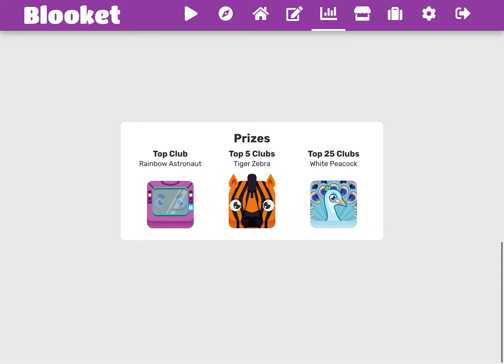Blooket Official Competition SPOILERS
blooket live
blooket hack
blooket tower defense
blooket music
blooket tower defense strategy
blooket coin hack
blooket god
blooket gold quest
blooket all blooks
blooket all blooks hack
blooket auto answer
blooket abandoned mine
blooket astronaut
blooket all blocks glitch
blooket asmr
blooket account banned
a blooket code
a blooket game id
a blooket id
a live blooket
making a blooket
a password for blooket
blooket battle royale
blooket bot
blooket box opening
blooket blook rush
blooket best tower defense strategy
blooket bot spam
blooket blook rush music
blooket baby shark
blooket crypto hack
blooket codes
blooket chroma
blooket codes live
blooket crypto hack music
blooket cheats
blooket coin farm
blooket dance party
blooket daily token limit hack
blooket discord
blooket dance party music factory
blooket database
blooket drawing
blooket down
blooket daily limit
blooket event
blooket easter box
blooket event march
blooket earrape
blooket easter eggs
blooket easy coins
blooket event 2022
blooket events coming up
blooket factory
blooket fishing frenzy music
blooket fishing frenzy
blooket free coins
blooket flooder
blooket factory strategy
blooket factory music
blooket fishing frenzy live
blooket game
blooket gold quest music
blooket games live
blooket game id
blooket gold
blooket glitch
g blooket hacks
blooket hacks for coins
blooket hack auto answer
blooket how to get coins fast
blooket hack 2022
blooket hack to get all blocks
blooket hack mobile
blooket hack tower defense
blooket id
blooket infinite coins hack
blooket infinite coins glitch
blooket is life yt
blooket inspect hack
blooket id codes
blooket infinite coins
blooket is live
blooket i got rainbow panda
i bought blooket
blooket join
blooket javascript
blooket join live
blooket javascript hack
blooket join a game
blooket join codes
blooket join game code
blooket javascript codes
blooket king
blooket kingdom
blooket king of hearts
blooket live 2022
blooket lobby music
blooket lovely frog
blooket lucky frog
blooket lunch
blooket lunch event
blooket live game code
blooket l
blooket march event
blooket music crypto hack
blooket music 1 hour
blooket money glitch
blooket mod
blooket mystical
blooket money hack
blooket new game
blooket noise
blooket new box
blooket new game mode
blooket news
blooket not working
blooket new blooks
blooket noob to pro
blooket opening boxes
blooket ost
blooket opening
blooket official
blooket online
blooket opening chroma
blooket orange astronaut
blooket opening blizzard box
blooket play
blooket pack opening
blooket phantom king
blooket password
blooket pizza
blooket podium
blooket pro
blooket plus
blooket quiz
blooket questions
blooket questions to ask
blooket quiz ideas
blooket queen
blooket quizlet
blooket question sets
blooket qr code
blooket rainbow panda safari box
blooket remix
blooket rainbow astronaut
blooket rush
blooket round 200
blooket race
blooket rap
blooket round 1000
blooket safari box
blooket song
blooket stream
blooket soundtrack
blooket strategy
blooket script
blooket safari box chroma
blooket speedrun
blooket theme
blooket tower defense world record
blooket tower defense hack
blooket tower defense level 300
blooket tower defence
blooket theme music
blooket unboxing
blooket unboxing chroma
blooket unlimited tokens
blooket unboxing safari
blooket unlimited coins
blooket unlock all blocks hack
blooket unboxing legendary
blooket upgrade
blooket vs kahoot
blooket valentine's day box
blooket video
blooket valentine box
blooket viewers can join
blooket vs quizizz
blooket vs gimkit
blooket valentines
blooket world record
blooket world record tower defense
blooket with viewers
blooket wonderland box
blooket white peacock
blooket win sound
blooket world record factory
blooket waiting music
blooket xp hack
blooket xp glitch
blooket xp farm
blooket xp
blooket xp script
blooket xp hack github
blooket xp cheat
blooket x ray
blooket youtuber
blooket youtube channel
blooket yellow astronaut
blooket youtube live
blooket yt
blooket yellow crab
blooket yogurt
booklet your mom
blooket zebra
blooket zombie
blooket zoom
blooket tiger zebra
blooket orange zebra
blooket 0-200
blooket 0lay
blooket 100
blooket 1 hour
blooket 1-100
blooket 1000 coins
blooket 1000 coins hack
blooket 1st place
blooket 100 bots
blooket 1v1
blooket 24/7
blooket 2022
blooket 2022 hacks
blooket 2019
blooket 2018
blooket 2048
booklet 2.0
blooket 24/7 codes
blooket 3d shapes
booklet 3d
blooket 3rd grade
blooket round 300
rebound 37/blooket unlock all perm
blooket ep.3
blooket 404
blooket 4th grade
blooket 404 error
blooket round 400
blooket season 4 release date
blooket season 4
blooket 500 coins hack
blooket 500 coins
blooket 500 coins hack github
blooket 500 coins hack 2022
blooket 500 free coins
blooket 50 states
blooket 500 coins glitch
blooket 500 coins hack script
blooket 600
blooket 66
blooket 6th grade math
blooket 76
okr 765 blooket
okr 765 blooket hack
24/7 blooket
blooket 9897
blooket tower defense 900